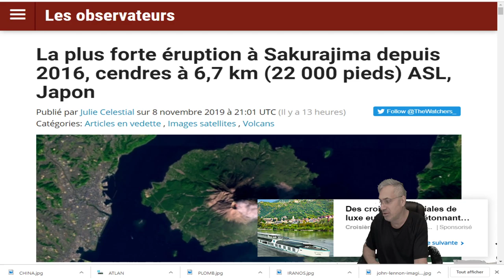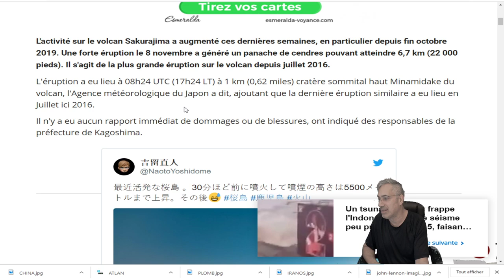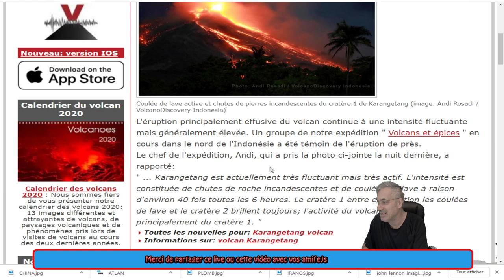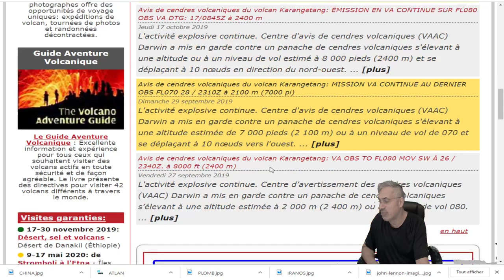DERNIÈRE HEURE; L'ACTIVITÉ VOLCANIQUE DES DERNIÈRES HEURES!éruption à Sakurajima.